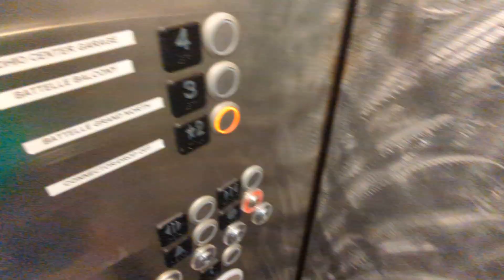KONE Ecodisc Elevator at Columbus convention center in Columbus OH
Filmed in March 17th, 2022 on Google Pixel 6